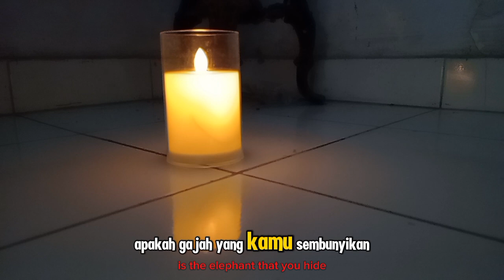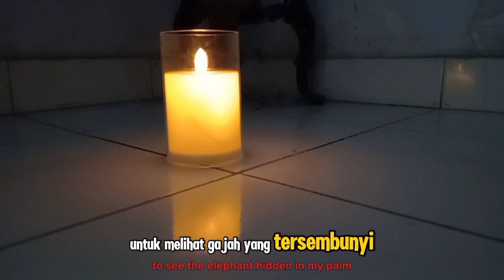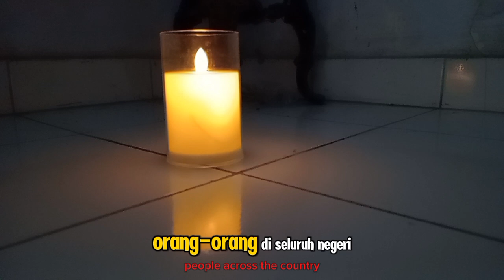KISAH ABU NAWAS: CARA ABU NAWAS SEMBUNYIKAN GAJAH DI TELAPAK TANGAN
Judul
**Deskripsi:**

Dalam video ini, kita akan menyaksikan salah satu kisah legendaris Abu Nawas yang penuh dengan kelucuan dan kebijaksanaan. Kali ini, Abu Nawas dihadapkan dengan tantangan yang mustahil: bagaimana cara menyembunyikan seekor gajah di telapak tangan? Dengan kecerdikannya yang luar biasa, Abu Nawas sekali lagi berhasil membuat orang-orang terkejut dan kagum dengan solusi uniknya. Kisah ini tidak hanya menghibur, tetapi juga mengandung pelajaran berharga tentang cara berpikir kreatif dalam menghadapi tantangan yang tampaknya tak mungkin dipecahkan.